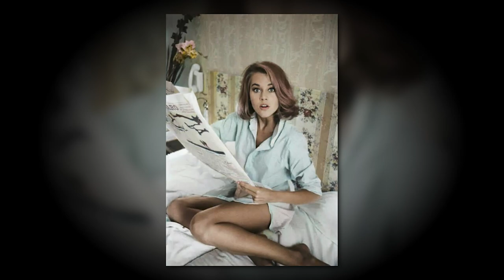Rare Photos of Jane Fonda - [COLORIZED HD]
Today, we have an incredible story for you – a tale of a legendary Hollywood star who has captivated audiences for over six decades. Jane Fonda.  So, buckle up and get ready for an inspiring journey through the life of an unforgettable icon. Let's get started!

This article examines the life and career of a highly accomplished actor, fitness icon, and political activist, who has left an indelible mark on the entertainment industry and activism. With a career spanning over six decades, her influence has reached beyond the silver screen, shaping the fitness industry and sparking important conversations on various social and political issues